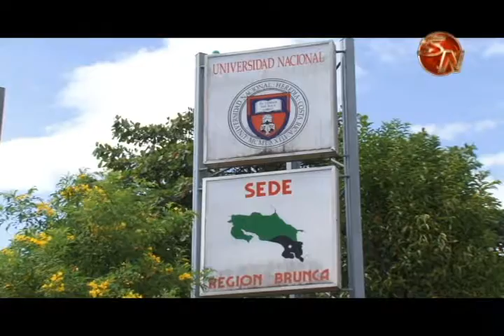Universidad Nacional está en el proceso de admisión 2017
El proceso de adminision 2017 en la Universidad Nacional ya comenzó a caminar aquí en la región sur del país en dos campus que tiene este centro universitario, la Sede Brunca aquí en Pérez Zeledón y el campus Coto en Ciudad Neily